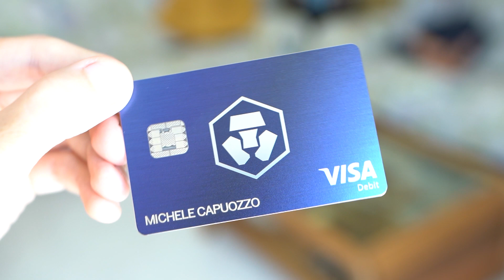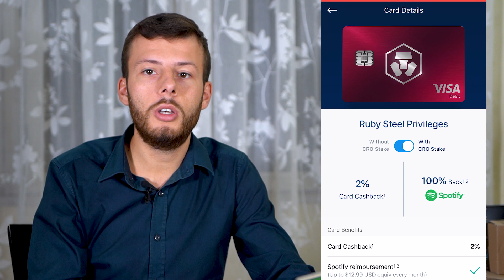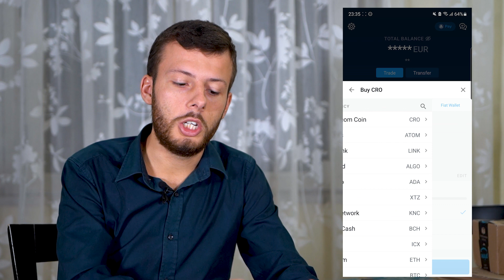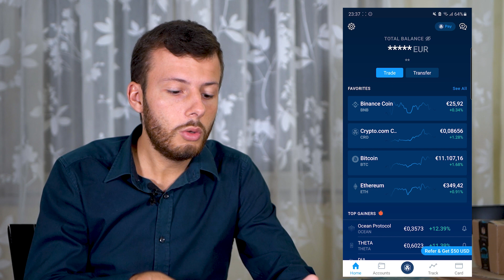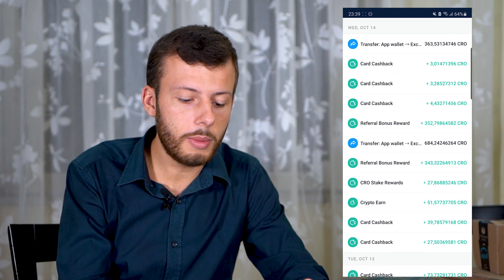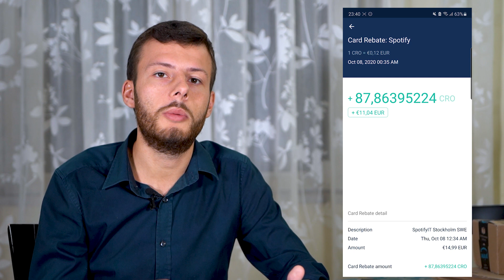Recensione Carta Crypto.com - 50$ di Bonus (Ultimi Giorni) e Cashback su TUTTO - I Miei Guadagni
Vediamo i miei guadagni utilizzando la carta Crypto.com con i rimborsi e il cashback da tutte le spese.

Inoltre sta per scadere il super bonus di 50$, e dato che i CRO necessari per richiedere la carta e sbloccare il bonus sono a prezzo bassissimo, è assolutamente da fare in questo momento.

Vediamo funzionamento e come richiedere la carta all'interno del video.